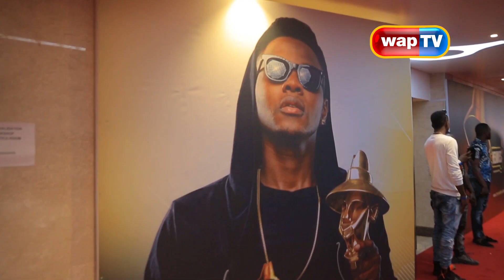The Headies Awards (2019)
Here are the glamorous highlights from The Headies Awards 2019.